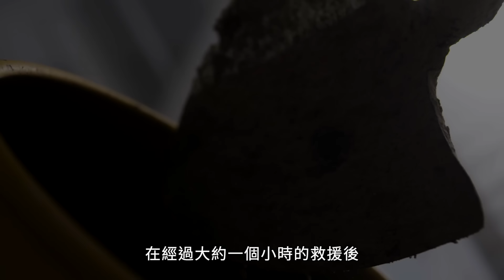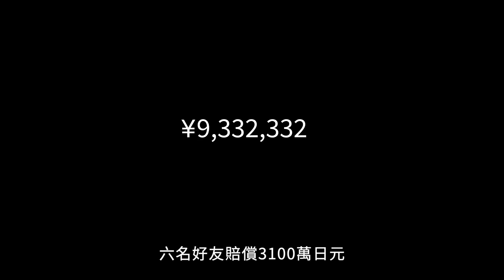新婚夫妻海灘散步踩到大坑，日本石川縣大崎海灘事件 | X調查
一對新婚夫婦在晚餐過後前往了當地的海灘上休閒散步，期間腳下的沙子不知什麼原因突然發生鬆動，兩人一頭栽進了一個巨型沙坑里，情況十分危急。事件發生之後，警方展開了詳細的調查，真相令所有人大跌眼鏡……